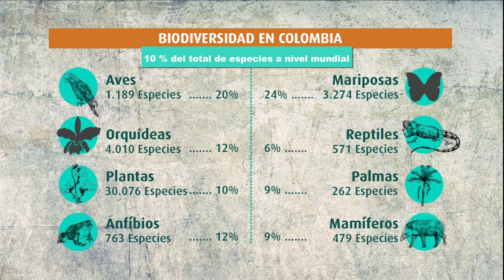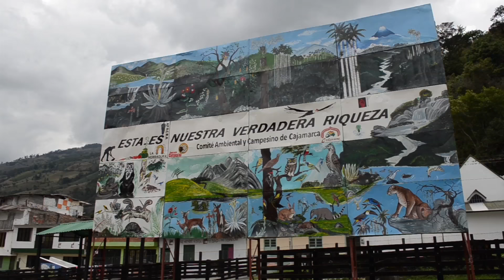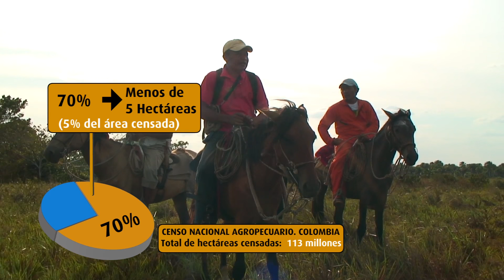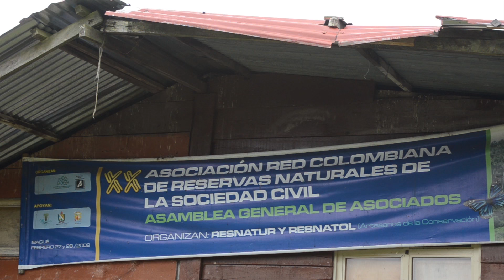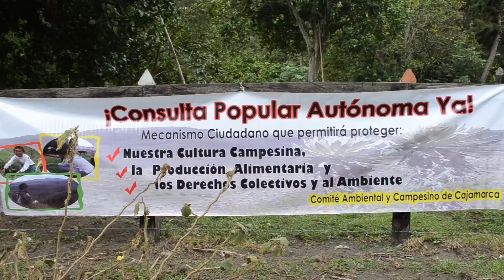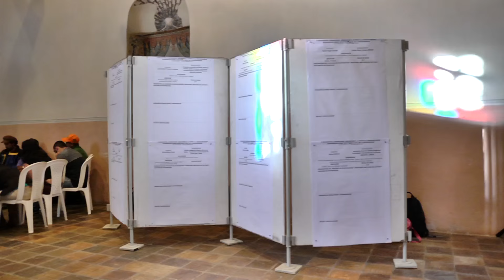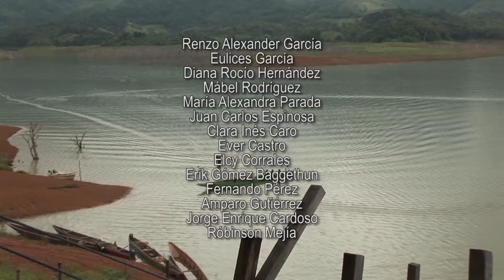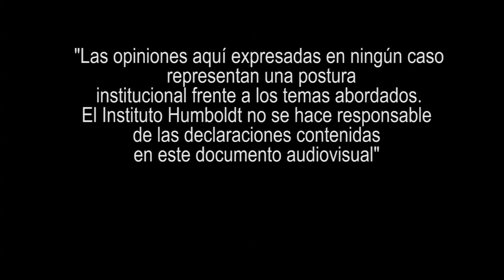Diálogos con la Naturaleza: Construyendo Puentes de Vida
El documental “Diálogos con la Naturaleza: Construyendo Puentes de Vida”, expone como el

concepto de servicios ecosistémicos es útil para entender las relaciones sociedad – ambiente

como base del bienestar humano, y como este concepto también lleva asociada la idea de

intereses, percepciones y formas de valor diferentes, lo cual es un factor básico para la

existencia de trade-offs y conflictos socioambientales.  Sin embargo han surgido iniciativas

importantes de acuerdos y diálogos entre múltiples actores, los cuales, en algunos casos con

ayuda de la ciencia, pueden señalar un camino a seguir, donde la construcción y la innovación

social resulta ser un elemento clave.  Aquí una adecuada gestión de conflictos requiere de la

conformación de condiciones apropiadas,  como la creación de espacios de dialogo, el

empoderamiento de las comunidades, la democratización de la información, y la voluntad

política nacional y global que permita que otros modelos de vida sostenibles sean posibles.